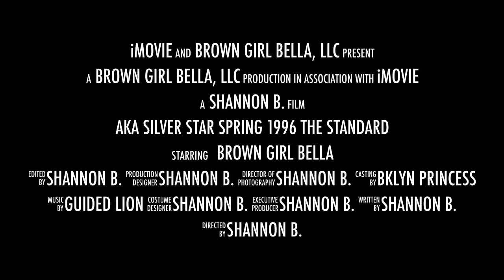Sunday Sips: 2023 Trend to Try - Minimal Makeup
Hi Babes,

This is most requested from YOU Babes so come on in and let me show you the trend for 2023 - Minimal Makeup!!

HEY BABES LOOK BELOW!

  for access to LUX for LESS

Did you know I have a 𝕊𝕦𝕡𝕖𝕣 𝕋𝕙𝕒𝕟𝕜𝕤 button?💰 💕💕!!! Babes, you can buy Super Thanks on a video page as way to show support and appreciation!! As an added bonus, for my Babes that select this option, you will get a distinct, colorful, and customizable comment in my video’s comments section.

PayPalMe.SBowers917

BeautyTap Advisor: (let me give you a personal guide to all things beauty - click the link for a FREE 1-1 consultation)

Want to experiment with tattoos without commitment? Try Inkbox (temporary tattoos)

Drink responsibly - must be 21+

FOR ALL THINGS MOTHER...

📫MAIL📫
Send me mail/PR: BrownGirlBella - 304 Main Avenue, Suite 419 Norwalk, CT 06851

🎧 Music Used 🎧
Intro/Outro/Beats - @guidedlion

Shop with Shannon:  🛍🛍

Items featured in this video:

XOXO, BGB